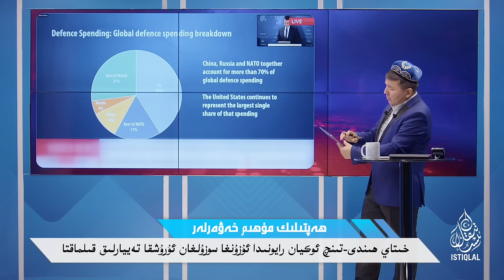ھەپتىلىك مۇھىم خەۋەرلەر |2024.2.18| ئۇيغۇرلار ھەققىدە يەنە بىر قانۇن ماقۇللاندى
HEPTILIK MUHIM XEWERLER |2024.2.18| UYGHURLAR HEQQIDE YENE BIR QANUN MAQULLANDI